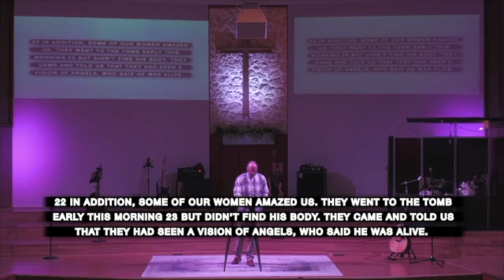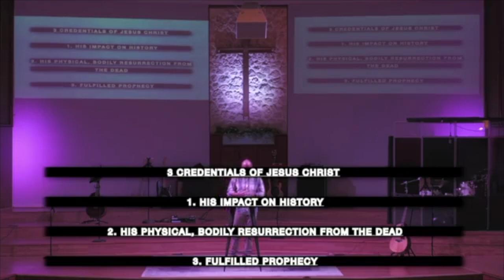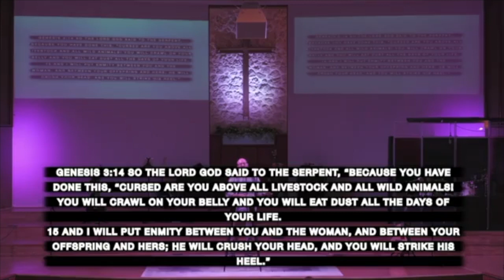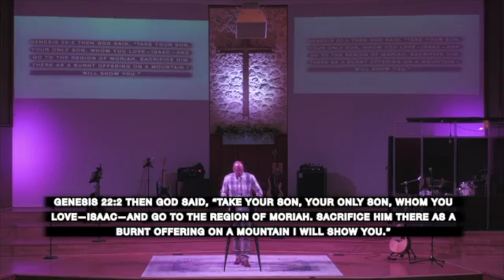Easter 2022: Jesus, What Are The Oddds?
Join us for our Easter service in which Pastor Trevor Mann explores the astronomical odds of Jesus fulfilling the prophecies of the Bible through his life, death, and resurrection.